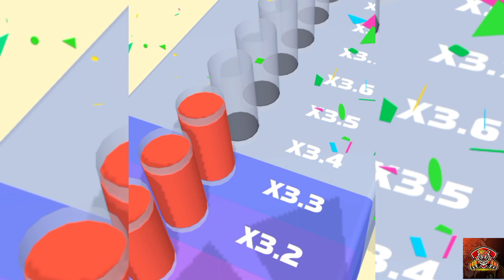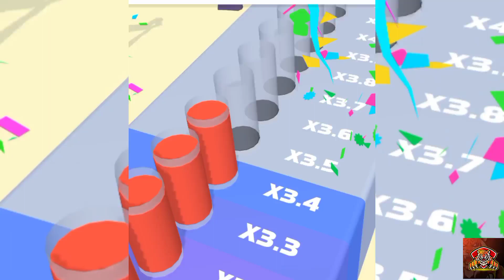Juice Run All Levels Gameplay Walkthrough Android, iOS Part-26 SHAPE GAMES